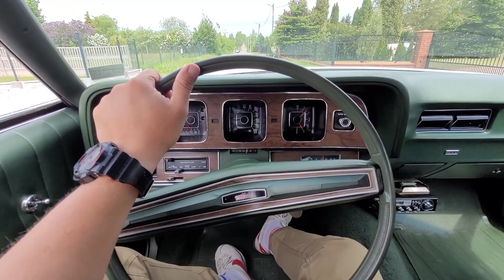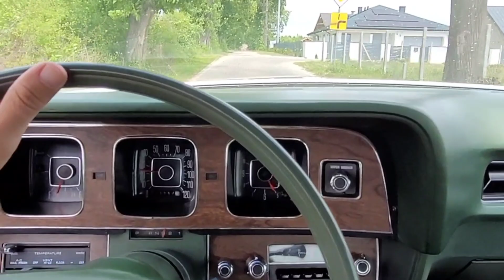Mycie & jazda - Mercury Monterey Custom 1972 24.05.2022 Przysucha